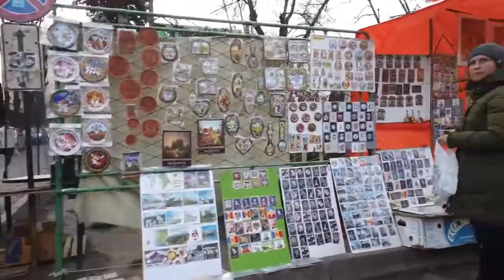***** Walking in CHISINAU **** Moldova 🇲🇩 - 4K 60fps (UHD) ***** Caminhando em CHISINAU ** MOLDOVA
Chișinău is the capital the Republic of Moldova. Moldova is a small, landlocked European country near Ukraine and Romania.
With the proximity near Odesa / Ukraine the city of Chisinau is sometimes on the way for trips to Romania or some of the more "different" places in Europe like Tiraspol or Bender.

We start our tour (in February 2020) at the Cathedral Park and see the main sights there with the Cathedral and Triumphal Arch.

We make a round through the "Stephen the Great" park and see the walking street "Eugen Doga" which has a few restaurants.

As we head back up to the city center we walk down the main street Stephen the Great Boulevard, see some art market and finally the central market. Now we are rather South-East of the city center. On our way back we pass the military museum and eventually get back where we started.